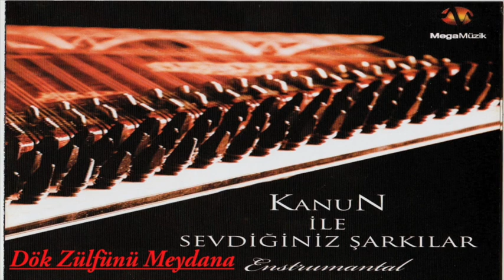Sezgin Sezer - Dök Zülfünü Meydana Gel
KANUN İLE SEVDİĞİNİZ ŞARKILAR